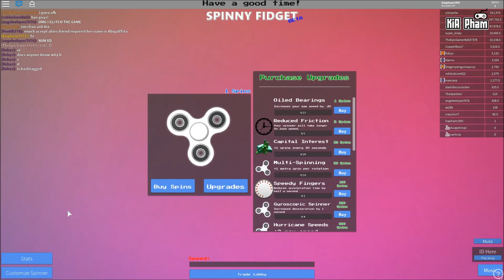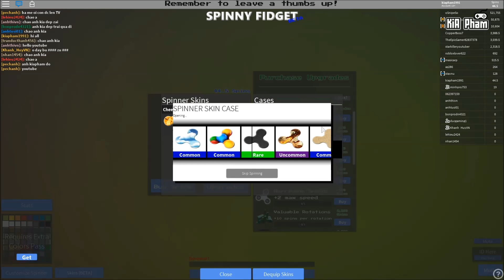Roblox | QUAY TAY VỚI SPINNER FIDGET - Spinny Fidget | KiA Phạm